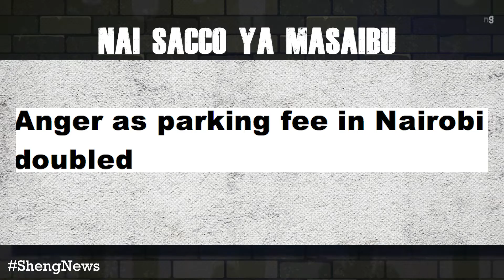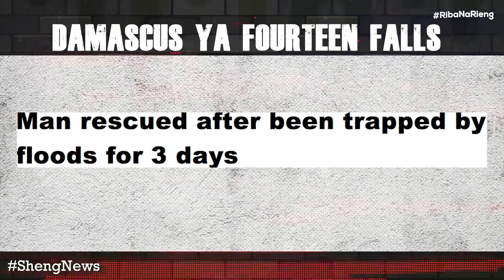Damascus ya Fourteen Falls...Riba Na Rieng 3/12/2019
Join crew ya Riba na Rieng' weekdays Monday to Friday...wakikupeleka na rieng' na zile drama na ma-news zinahappen mtaani, ndani ya KE na hata Mayolo
Kaa radar ya Mwas Mtruest na Safara Mlami daily tukukeep updated. Come through online pia ucheki vile vitu zinahappen kwa mneti: tuko IG, FB na Twitter "@ribanarieng"